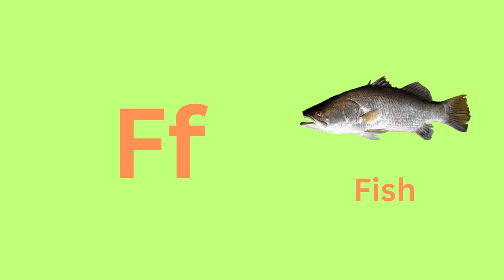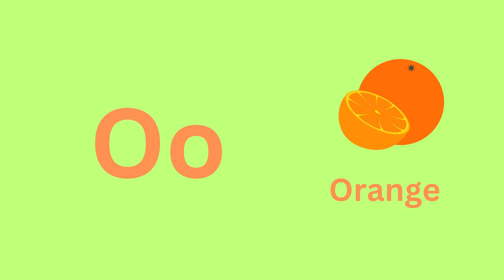A for Apple, B for Ball, ABCD, Alphabet, A to Z, ABCD Rhymes, Colors, Sketch, Phonics Song, Rhymes